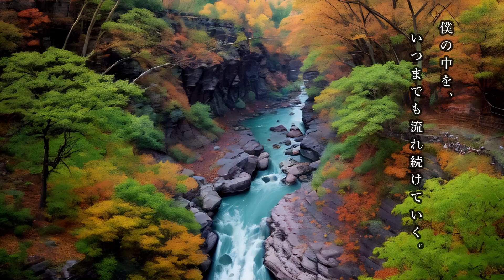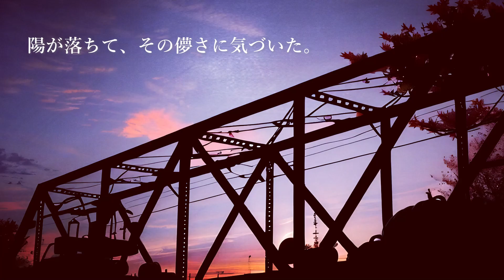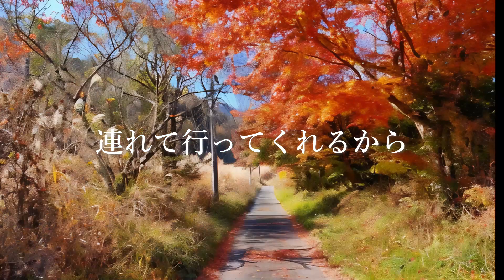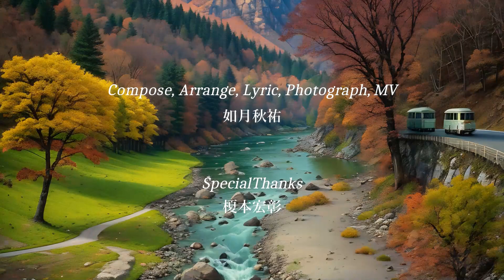彩づく季節へ feat. 初音ミク & 小夜/SAYO 【with.MS/多発性硬化症】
『二度と来ない「今」に咲く。』

各種ストリーミングサービスで配信中！

＿＿＿【如月秋祐 with MS】＿＿＿
脳神経の難病、多発性硬化症(MS) の当事者として病気との共存を目指しながら制作活動をしています。この病気の事が少しでも多くの人に伝われば幸いです。

自身の事についてはTwitter (現X) のプロフィールに記載しています。

Photo / MV : 如月秋祐

[チビモちゃんVer＠デジタルモーション]

　【彩づく季節へ】

ひらひらと 紅が舞い散る
はらはらと 続くは黄色
山並みは たそがれ
茜空 暮れる刹那

ただふたり 歩いた
彩づいた 君の横顔

「秋の風に吹かれて、木々の葉はまるで
涙のようにとめどなく舞った。
翡翠の川がそれを受け止め
どこまでも運んで行くように、
あの時、あの彩づく季節の記憶は
僕の中を、いつまでも流れ続けていく。」

潤む君の瞳が
沈む夕陽の中で
揺らぐ風 抱きしめて
紡ぐ 愛の言葉

まっすぐな心に宿る
鈴音のような願いよ

「陽が落ちて、その儚さに気づいた。
戻りはしない時の中で、
今日が熱を失くして、色褪せて往く定めでも。
忘れる事はない。
翡翠の川のせせらぎは、
淡い後悔と共に僕に流れ着いた。」

嗚呼、今、只

あの日の この想いが
どこまでも 遠くまで
連れて行ってくれるから
思い出す 遠い空
ずっと ずっと
君を